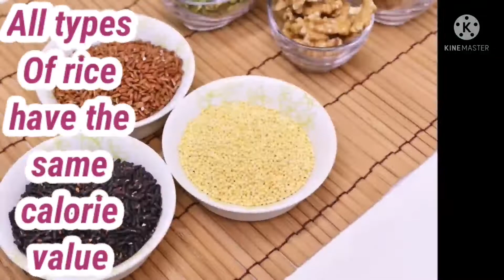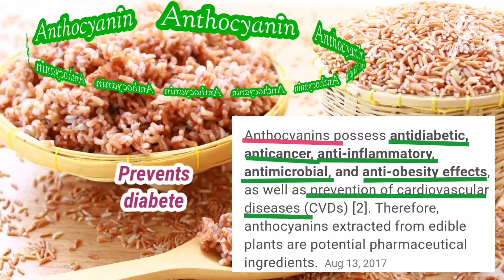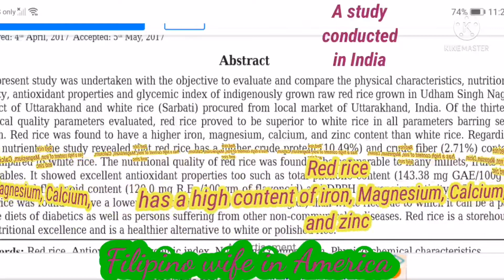LOSE 5 lbs. IN 3 DAYS WITH THIS TYPE OF RICE.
If you want to lose weight but can't let go of rice, this video is for you.

According to the nutritionists, red rice is good for weight loss because it's packed with antioxidants. One of them is Anthocyanin which aids for weight loss.

Anthocyanin also helps prevent diabetes, cancer, obesity and cardiovascular diseases.

Red rice is rich with manganese too which strengthens a person's metabolism.

A study conducted in India 2017 proved this claim because the researcher found out that Red rice has a high content of iron, Magnesium, Calcium, and Zinc compared to other types of rice.